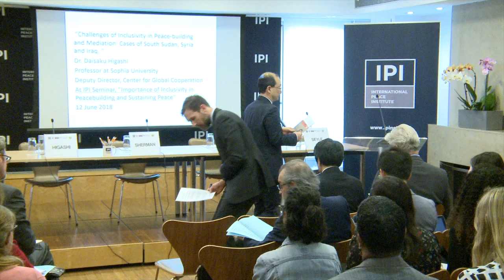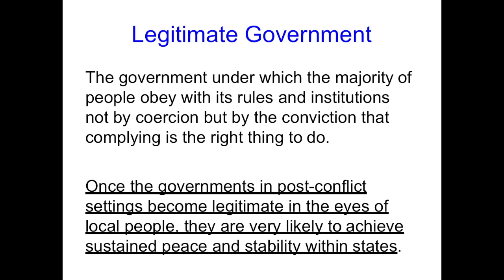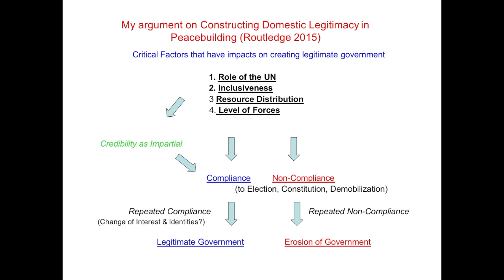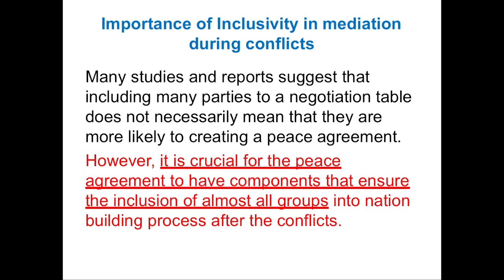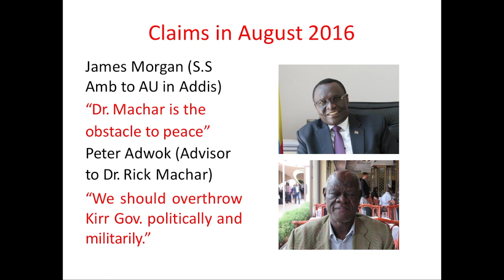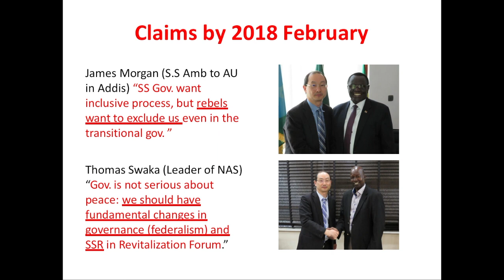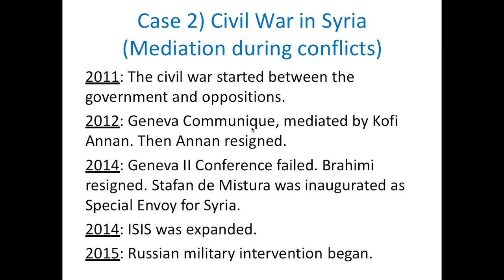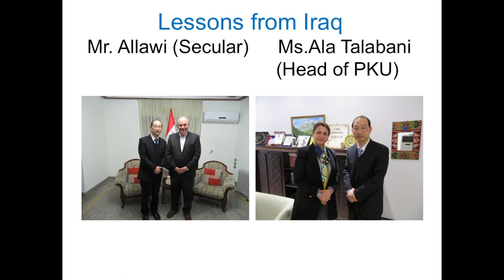The Importance of Inclusivity for Peacebuilding and Sustaining Peace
On June 12th, IPI together with Sophia University in Tokyo, Kakenhi, One Earth Future, and the Permanent Mission of Japan to the UN cohosted a policy forum on “The Importance of Inclusivity for Peacebuilding and Sustaining Peace.”